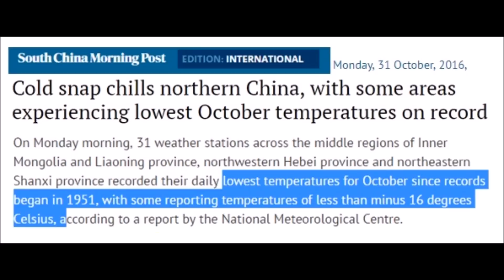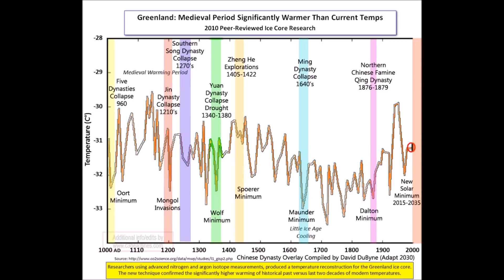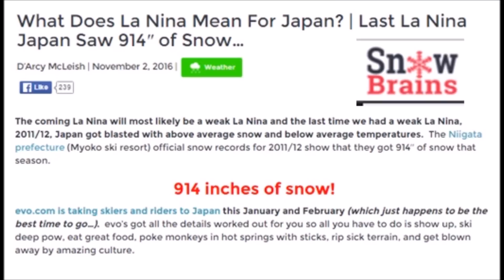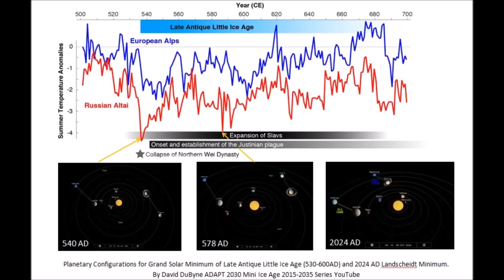Polar Vortex Centers over Asia with La Nina | Mini Ice Age 2015-2035 (255)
With the polar vortex centered directly over Asia 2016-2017 winter, snow and cold records are already being set. Snowbrains calling for record snow in Japan due to La Nina and record cold across central Asia and China. I myself am calling snow in downtown Taipei 2017 winter.